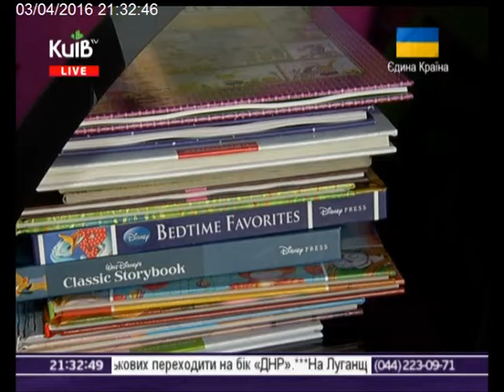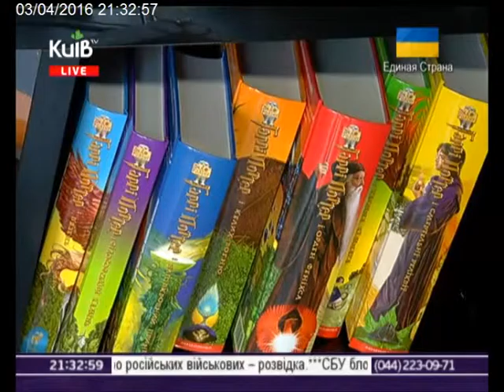03.04.16 Столичні телевізійні новини .Тижневик ч .3